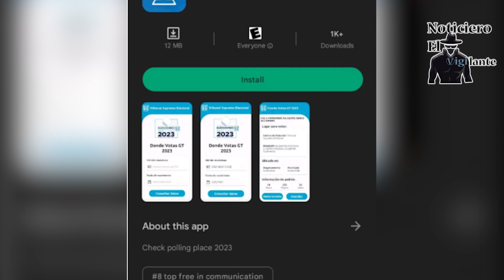Acá están las 4 vías donde puedes consultar tu centro de votación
Desde el 1 de junio, el Tribunal Supremo Electoral habilito cuatro canales dónde los guatemaltecos aptos para votar pueden consultar la ubicación de los centros de votación y la mesa a la que deben de abocarse para los comicios del domingo 25 de junio.
Te compartimos los canales a través de los cuales puedes consultar el centro de votación:
1. App "Dónde votas GT 2023"
La aplicación está disponible únicamente para sistema Android
2. Sitio web "dondevotas2023"
3. Mensaje de texto
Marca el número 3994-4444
4. Call Center
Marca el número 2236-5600